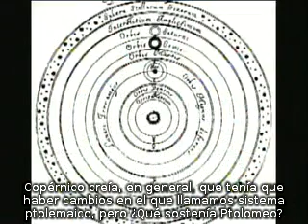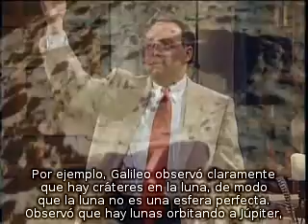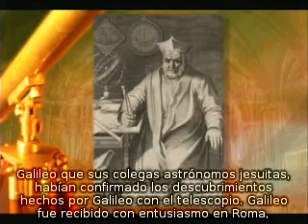4.- El caso Galileo 1/3 (La Iglesia Católica, constructora de la civilización)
Gran documental del Dr. Thomas Woods, mostrándonos la gloria de la Iglesia Católica y su aporte invaluable a la cultura en aspectos de ciencia, caridad, educación, moral, derecho, arte, etc. La Historia que se nos oculta sobre la universidad, la ciencia medieval, la ciencia jesuita, mitos sobre Galileo y la Iglesia, etc.
Este episodio se enfoca en el caso de Galileo Galilei, su amistad personal con astrónomos jesuitas y el Papa Urbano VIII, y por qué su juicio no fue un choque entre Ciencia y Religión. El profr. Woods nos explica cómo fue que los argumentos contra Galileo no eran teológicos, sino científicos.